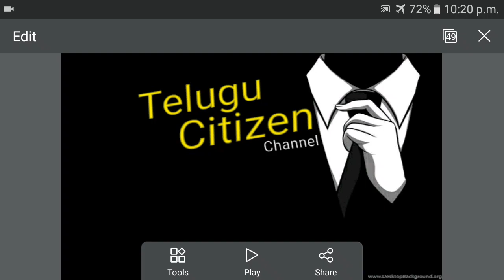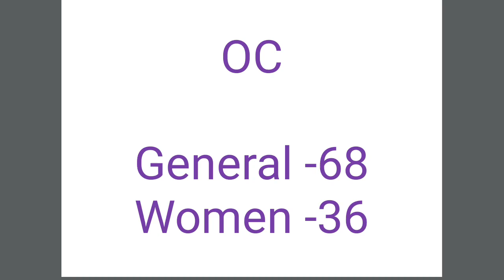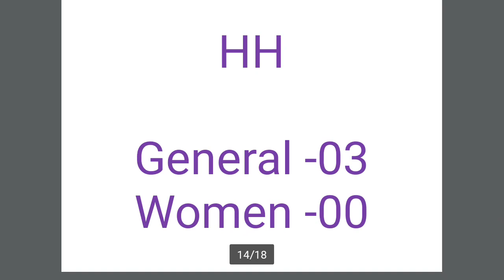ఏ రిజర్వేషన్ కి ఎన్ని?-మొత్తం ఉద్యోగాలు State Wide 239-Group 2-APPSC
APPSCగ్రూప్ -2 లో State Wide ఉద్యోగాల వివరాలురిజర్వేషన్ వారీగా